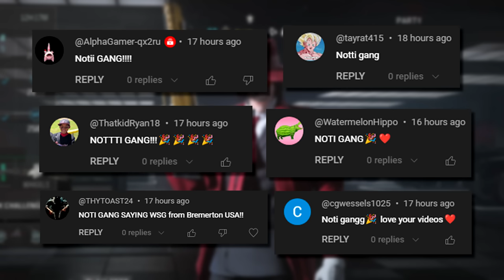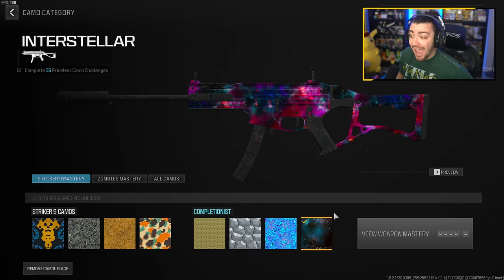I UNLOCKED the INTERSTELLAR CAMO in MW3, and beat the game.. (Mastery Camo)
Today we unlock the NEW INTERSTELLAR CAMO in Modern Warfare 3! --  Drop a LIKE for the Interstellar camo GRIND!

I UNLOCKED the INTERSTELLAR CAMO in MW3, and beat the game.. (Mastery Camo) - Modern Warfare 3